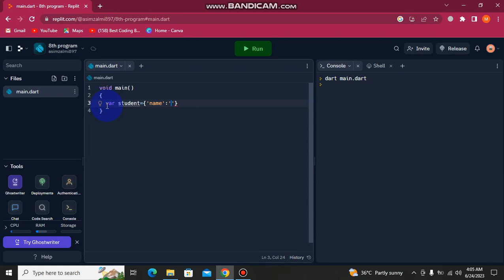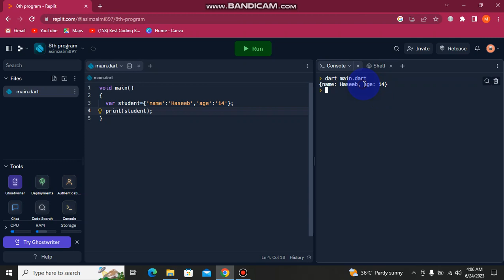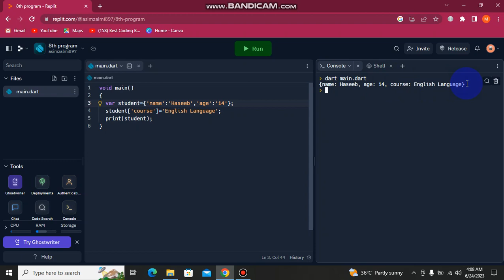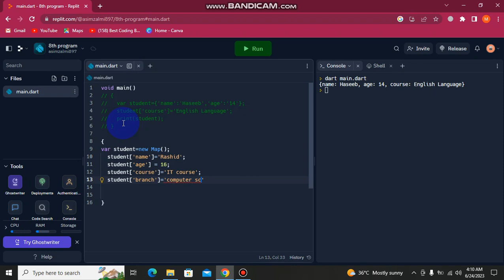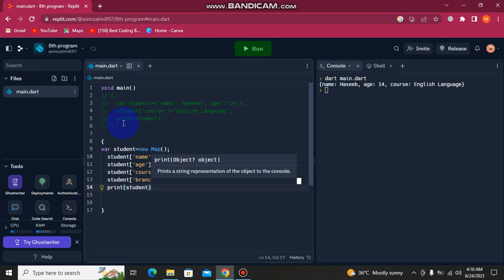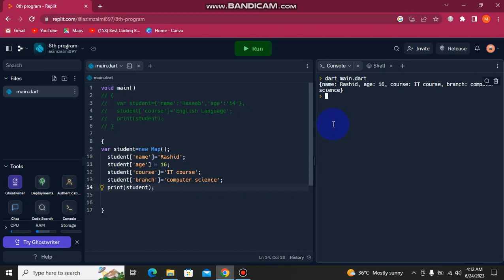LECTURE - 09 WHAT IS MAP IN DART || MAP CONSTRUCTOR || FLUTTER MOBILE APPLICATION DEVELOPMENT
BEST CODING BY ASIM
WHAT IS MAP IN DART
USING MAP CONSTRUCTOR IN DART
ADD VALUE IN RUNTIME IN DART